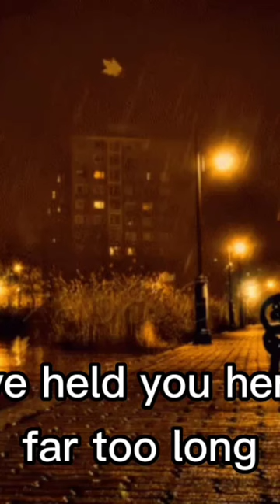Madison Beer - Dangerous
© If any producer or label has an issue with this song or picture,Please get in contact with us and we will delete its immediately.

Lyrics:
I'll remember you this way
Keep you safe inside my memory
But I've held you here for far too long
I wonder if you think of me
I'm still putting up a fight
While you're off and you're forgetting me
Never got the chance to tell our story

Is it something I said? (Something I said)
Why am I alone in this bed?

Tell me the truth, what did I do?
Look at me, why can't I see?
No, it can't be this easy to let me go
But if you say so
Guess I make love too dangerous

Right when I think I hate you
Something pulls me under like the tide
Even picked a house and chose our kids' names
You'd always be mine

Ooh-ooh, I do

Ooh-ooh-ooh-ooh

Source: Musixmatch

Songwriters: Jeremy Dussolliet / Tobias Macdonald Jesso / Timothy Paul Sommers / Leroy James Clampitt / Madison Beer

Dangerous lyrics © Kinetics & One Love, Honua Music, Songs Of Universal Inc., Kobalt Music Services America Inc Kmsa, Avant Garde Lol Music